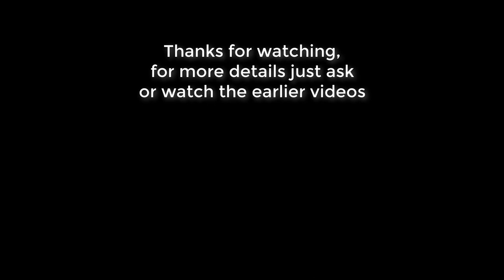How to make lorica segmentata (Roman armor)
In this DIY armor making / armoring tutorial I’ll show you how to make the legendary Roman armor "lorica segmentata" that the legionaries of Roman army used.

I've always loved the look of this Roman armor so I decided to make it myself. Most of the lorica segmentata consist of straight steel plates and it’s not too hard to make this Roman armor even for a beginner. The hardest armoring part was the hinges but you can make them simpler. I used patterns from the site below. The thickness of the steel varies in different parts of the armor between 1 mm and 1,5 mm.

My build is based on "Corbridge type A lorica segmentata" with a few adjustments I made. Lorica segmentata was used by Roman army legionaries for about 200 years. In that time it had different models and it's one the most iconic pieces of Roman armor that legionaries wore.

This is a shorter of the previous three part armoring tutorial I made. For more details watch the full tutorial (there's a 3 part lorica segmentata playlist in my channel) or just ask in the comment section. Hope you like it!

You don't need any special tools for this armoring project but you might need to improvise a little like I did. If you want to, you can buy different parts like bosses or hinges from various sites. The steel parts are very simple and don't require much work. If you're going to build one, make a cardboard model first of the upper armor and at least the topmost girdle plate!

There's patterns for other Roman army armor parts too. If you're interested in armor making be sure to check it out! Now build your own Roman armor!

0:00 Intro
0:11 Brass hinges
2:02 Shoulder guards
3:45 Buckles for chest
7:33 Adjusting and measuring the chest piece
8:08: Lesser shoulder guards
10:17 Girdle plates and lacing loops
12:25 Decorative bosses
13:20 Final assembly and notes